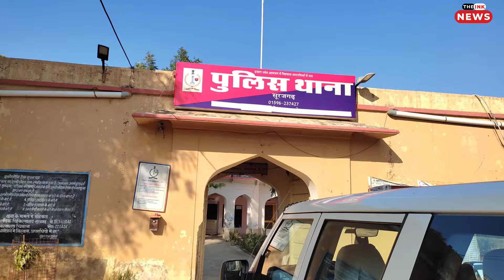चिड़ावा,पिलानी, सूरजगढ़ और झुंझुनू की 5 बड़ी खबरें,पुलिस की बड़ी कार्यवाही देखें